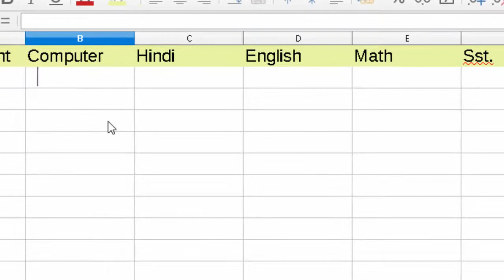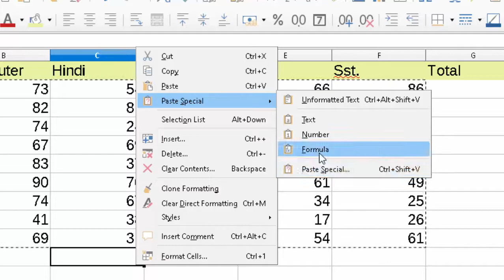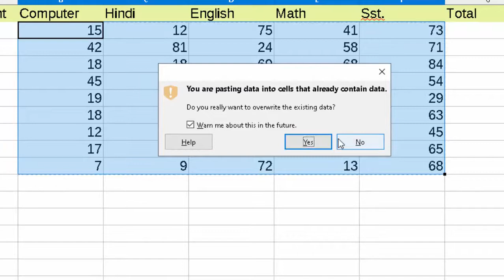Paste Special in Libre Calc in hindi and english